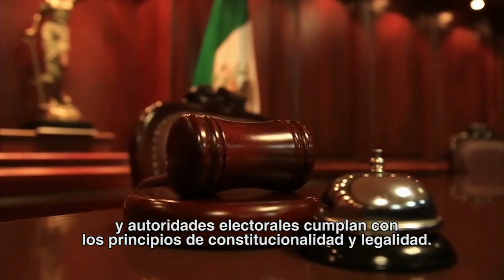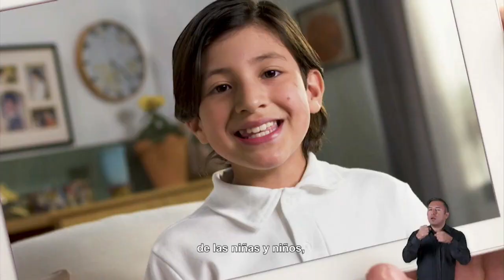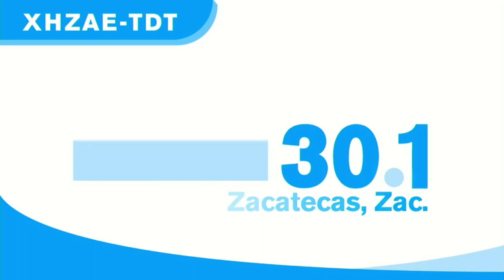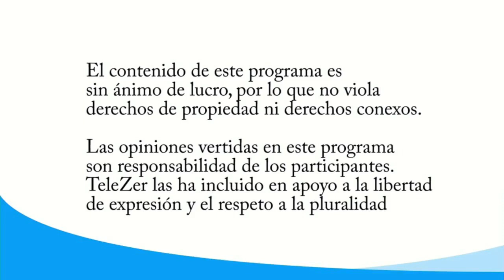NOTICIERO SIN PELOS EN LA LENGUE EMISION VESPERTINA CON GUSTAVO GOYTIA 10 FEB 2021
MANTENTE INFORMADO..